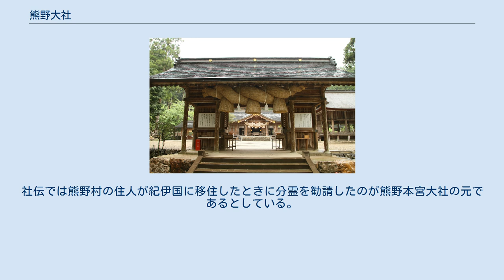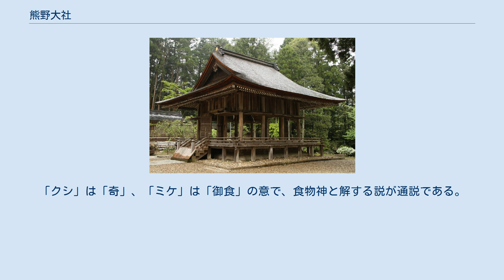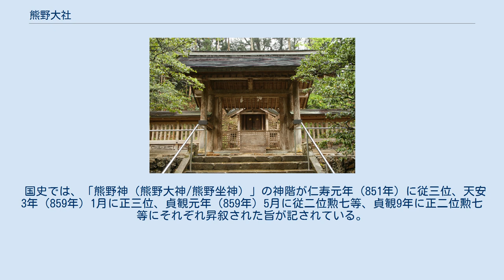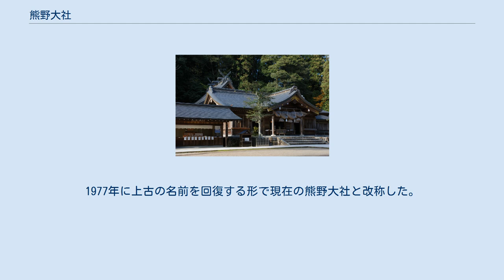熊野大社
熊野大社（くまのたいしゃ）は、島根県松江市八雲町熊野にある神社。
式内社（名神大社）、出雲国一宮。
旧社格は国幣大社で、現在は神社本庁の別表神社。
神紋は「一重亀甲に「大」の文字」。
 火の発祥の神社として「日本火出初之社」（ひのもとひでぞめのやしろ）とも呼ばれ、出雲大社と共に出雲国一宮である。
出雲国造本来の奉斎社であり、意宇六社の一つに数えられている。
 紀伊国の熊野三山（熊野国造奉斎社）も有名だが、熊野大社から紀伊国に勧請されたという説と、全くの別系統とする説がある。
社伝では熊野村の住人が紀伊国に移住したときに分霊を勧請したのが熊野本宮大社の元であるとしている。
 祭神名は素戔嗚尊の別名であるとする。
「伊邪那伎日真名子（いざなぎのひまなご）」は「イザナギが可愛がる御子」の意、「加夫呂伎（かぶろぎ）」は「神聖な祖神」の意としている。
「熊野大神（くまののおおかみ）」は鎮座地名・社名に大神をつけたものであり、実際の神名は「櫛御気野命（くしみけぬのみこと）」ということになる。
「クシ」は「奇」、「ミケ」は「御食」の意で、食物神と解する説が通説である。
 これは『出雲国造神賀詞』に出てくる神名を採用したものであり、『出雲国風土記』には「伊佐奈枳乃麻奈子坐熊野加武呂乃命（いざなぎのまなご くまのにます かむろのみこと）」とある。
現代では櫛御気野命と素戔嗚尊とは本来は無関係であったとみる説も出ているが、『先代旧事本紀』「神代本紀」にも「出雲国熊野に坐す建速素盞嗚尊」とあり、少なくとも現存する伝承が成立した時にはすでに櫛御気野命が素戔嗚尊とは同一神と考えられていたことがわかる。
明治に入り、祭神名を「神祖熊野大神櫛御気野命」としたが、復古主義に基づいて神名の唱え方を伝統的な形式に戻したまでのことで、この段階では素戔嗚尊とは別の神と認定したわけではない。
後の神社明細帳でも「須佐之男命、またの御名を神祖熊野大神櫛御気野命」とあり、同一神という伝承に忠実なことでは一貫しており、別の神とするのはあくまでも現代人の説にすぎない。
 国史では、「熊野神（熊野大神/熊野坐神）」の神階が仁寿元年（851年）に従三位、天安3年（859年）1月に正三位、貞観元年（859年）5月に従二位勲七等、貞観9年に正二位勲七等にそれぞれ昇叙された旨が記されている。
 延長5年（927年）成立の『延喜式』神名帳では出雲国意宇郡に「熊野坐神社 名神大」と記載され、名神大社に列している。
 中世には熊野信仰の影響を受けて「上の宮（熊野三社）」と「下の宮（伊勢宮）」に分かれた（上の宮は明治の神社合祀で下の宮に統合された）。
 近代社格制度のもとで神社名を「熊野神社」として1871年に国幣中社に列格した。
1916年に国幣大社に昇格した。
1977年に上古の名前を回復する形で現在の熊野大社と改称した。